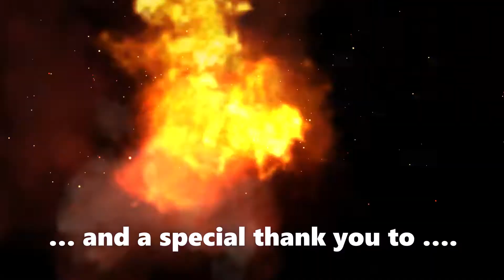Dragon Fire S1 Special Episode - Dragon Fire Games - Prep behind the Scenes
This special episode from Gforce and La Giraffe is to thank all the subscribers and viewers over the past two months. Following a short recap on the arrival of the Royal Dragons Prince Snowball and Princess Scarlett, we show you a look behind the scene as a few of the Dragon Squad begin to prepare for the 251st Dragon Games (scheduled for Ep 8).